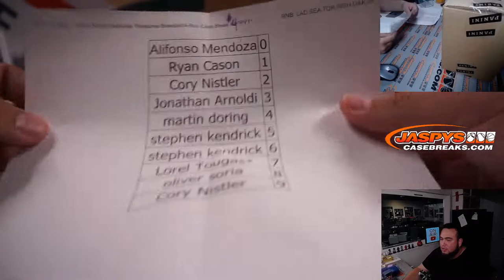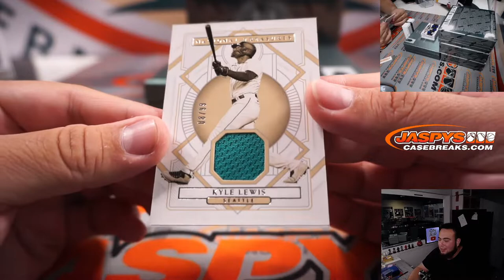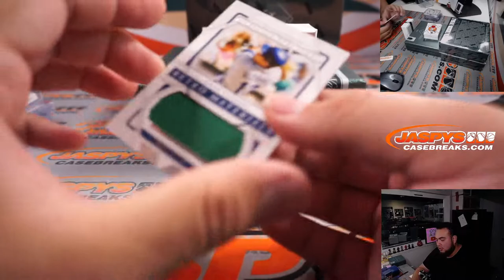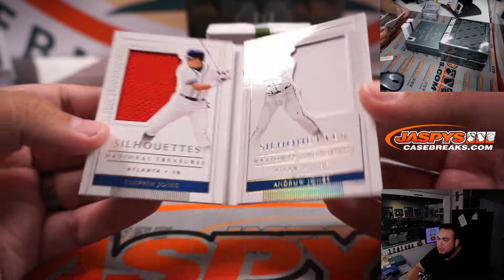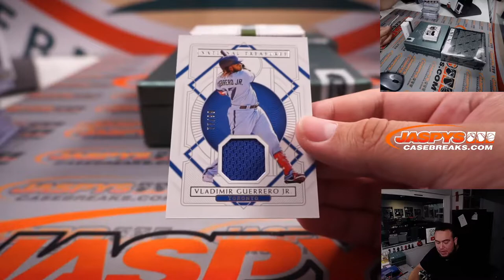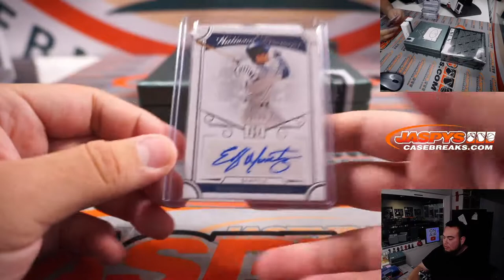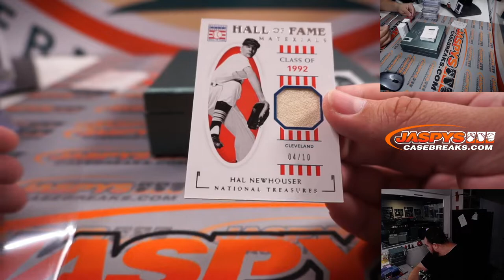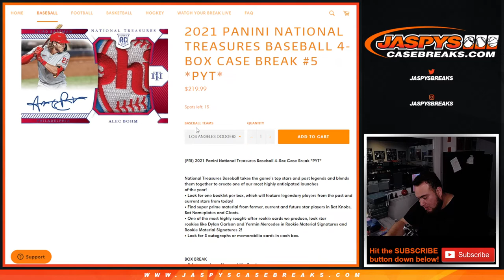Fri. 11/12/21 - 2021 Panini National Treasures Baseball 4-Box Case Break #4 *PYT*